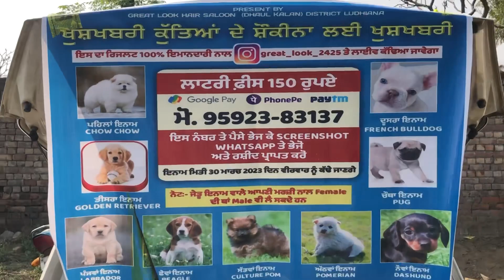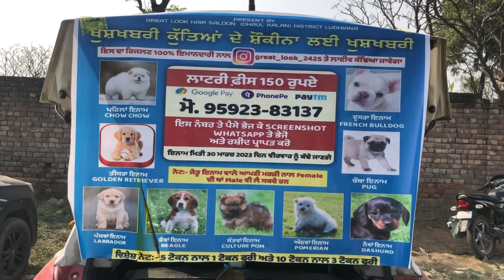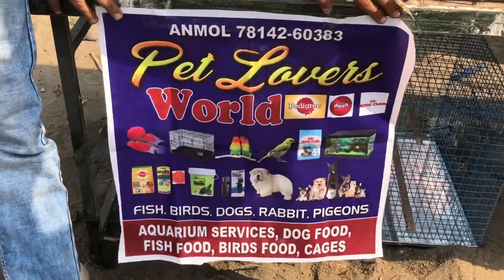Dog show Doraha all breedschow